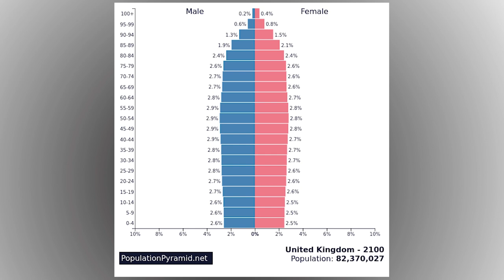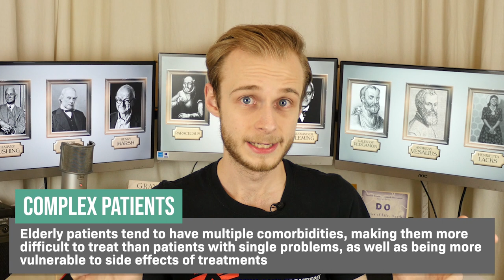Med School Interviews: Ageing Population | PostGradMedic